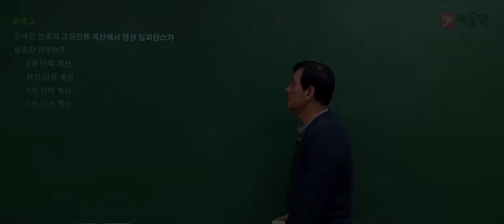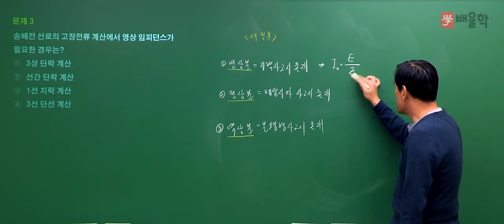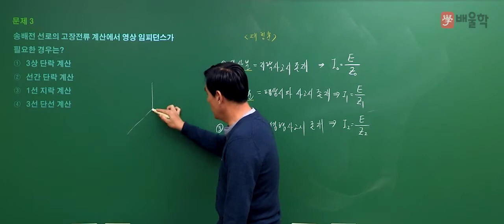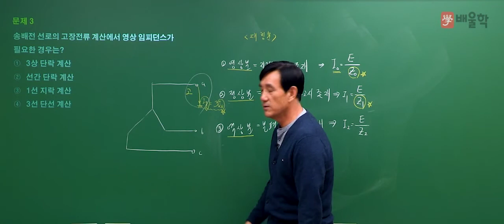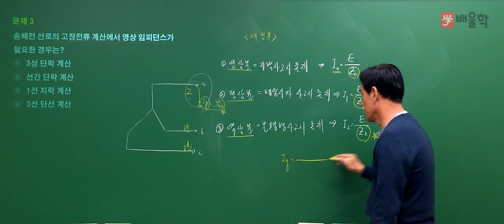[전기기사/전기공사기사 필기] 2020년 4회 필기 기출 풀이 2과목 전력공학2 - 윤석만 교수님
2020년 4회 전기(공사)기사 필기 2과목. 전력공학 기출문제 해설 강의!